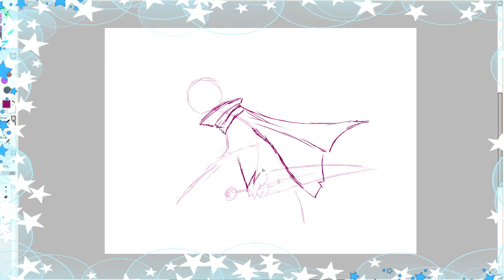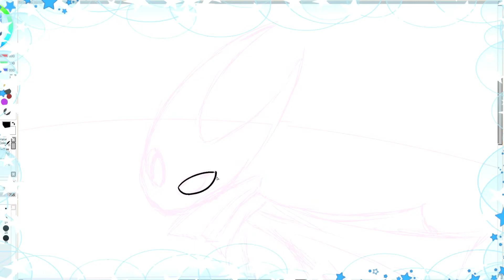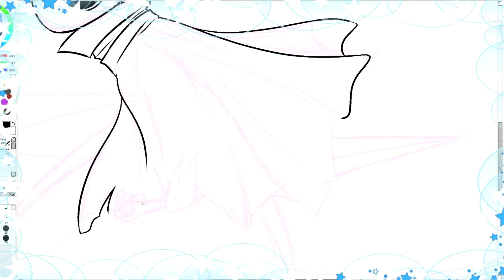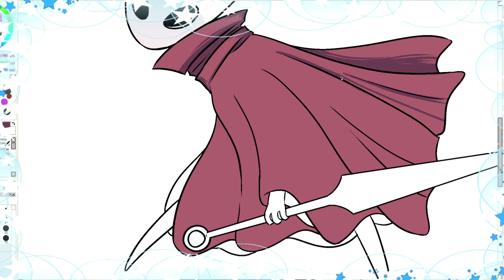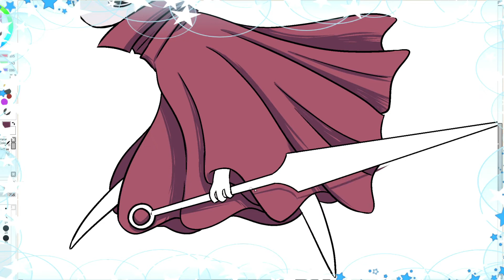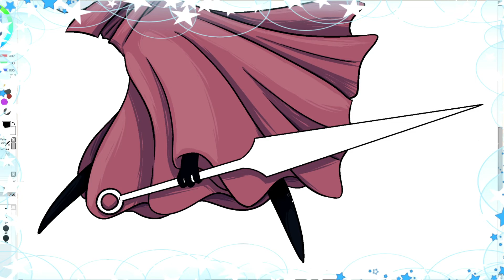Speed Paint - Hollow Knight (Hornet)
another one for Hollow Knight! these are kinda fun!